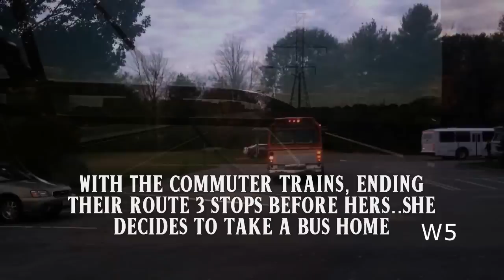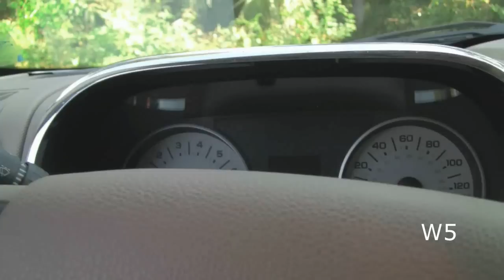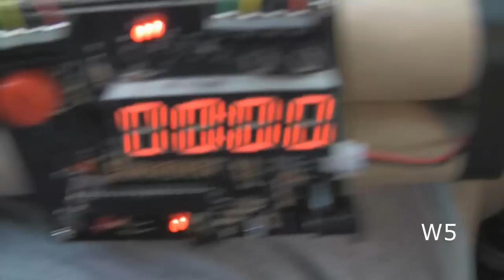WON YouTube Presents-Twilight Zone: The Deadly Admirer Of Supergirl (Fan Film)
From the creators and the minds that brought you the WON YouTube/MMP Studios Supergirl Underwater Peril Fan Film Series come a new Superheroine/Cosplay Series that is combines with the Twilight Zone. WON YouTube/Jimbo-FailExchange Productions in Association with MMP Studios presents: The Twilight Zone Cosplay Underwater Peril fan Film Series. The series is a combination of Cosplay & The Twilight Zone featuring different MMP Studio Model or Models/Actress or Actresses in each installment. The parody series will focus on different characters that enter into different situations on a particular day or moment and end up in an underwater peril situation that they either live or die in it. The characters will either be Superheroines, Cosplay characters (Police officer, Cheerleader or etc) and will feature different MMP talent in each installment of the series. Most of these installments will feature only one person in it and sometimes two. Now...the first installment of this series is entitled " The Deadly Admirer of Supergirl". Its stars Kaycee Anne as Supergirl. This is a non-profit YouTube Fan Film. Now, the plot of the story is that Supergirl/Jac Kent (Kaycee Anne) is currently is going steady with a man name "Roger" who she saved a while back. Since that time, they have fallen in love and have be seeing each other quite a lot. They have even told each other their secrets..(Roger's passion for seeing women underwater & Supergirl revealing her true identity). All seems well except for one thing. Supergirl doesn't know that Roger is a SERIAL Killer and he plans to kill her, tricking her into wanting to film a underwater fantasy video if he is super nice, charming and romantic to her. Sadly, she fall into the trap and that's when peril ensues. This installment will leave you on the edge of your seat. What deadly watery trap is Supergirl going to fall into? and will leave you asking the question "Is love worth getting killed for?". That's sad lesson and answer will be learned..."In The Twilight Zone" .

Brought to you in High Definition!

Special thanks to MMP studios for filming this custom video project/fan film for me.

Twilight Zone: The Deadly Admirer Of Supergirl , Created By Jonathan Rios.
Written By Jonathan Rios, Ricardo Reyes and Jackie Gonzalez

Twilight Zone: The Deadly Admirer Of Supergirl  is a not-for-profit fan film and is not intended for sales of any sort. The fan film is property of WON YouTube Networks/Jimbo-FailExchange Productions and MMP Studios.